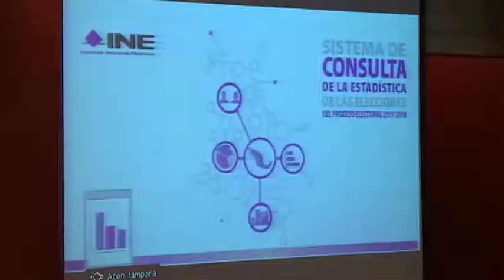INE presenta Sistema de Consulta de Elecciones.